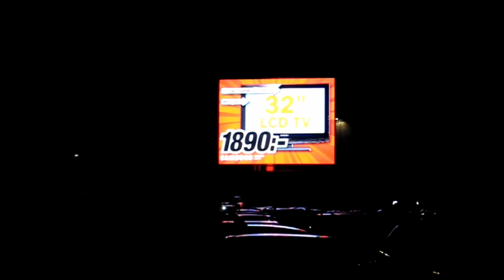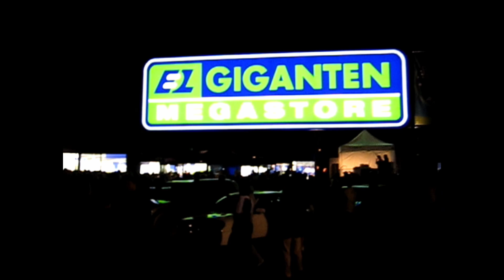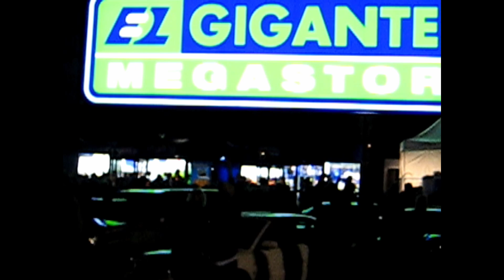Elgiganten & MediaMarkt Premiäröppningen Mariebergs köpcentrum ÖREBRO - 2010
Vem minns inte denna folkfest? 👍😂😵🤗👌😎😘